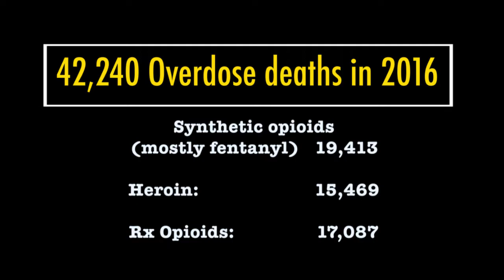Dr. Compton Discusses Half of Opioid-Related Overdose Deaths Involve Fentanyl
NIDA's Deputy Director, Dr. Wilson Compton discusses research, which is an analysis of federal mortality data published in the Journal of the American Medical Association found that synthetic opioids, such as illicit fentanyl, have surpassed prescription opioids as the most common drug involved in overdose deaths in the U.S.

Comments on this video are allowed in accordance with our comment policy